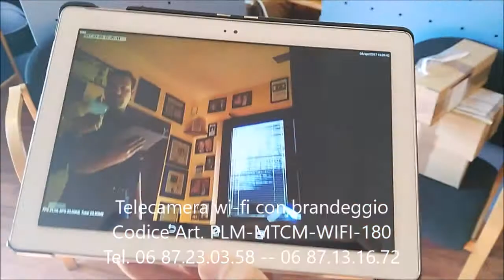Microtelecamera Wifi Spia con Obiettivo direzionabile a brandeggio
La microtelecamera Wifi nascosta è dotata di Zoom ed il Brandeggio digitale con adattamento manuale di Luminosità e Contrasto per evidenziare dettagli in zone apparentemente buie e o sovraesposte.